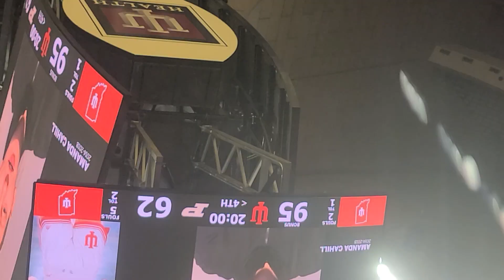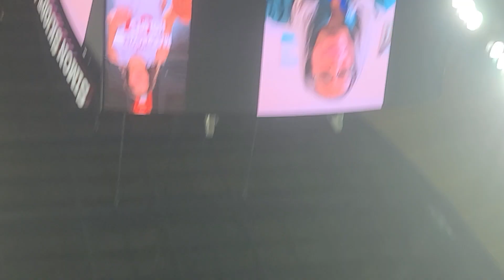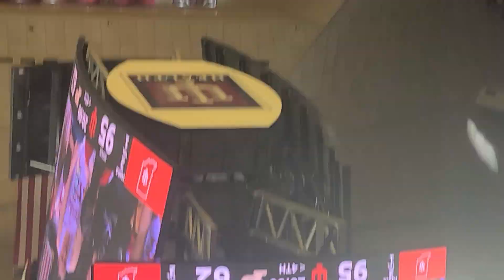Postgame -- WBB Vs. Purdue